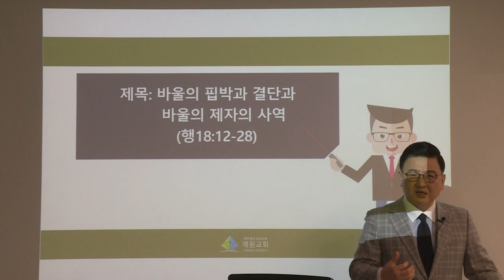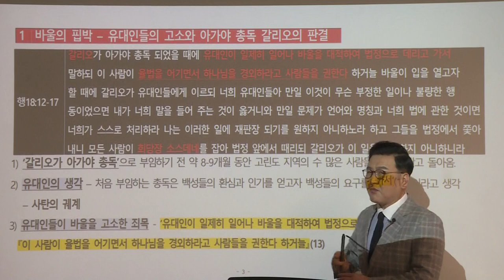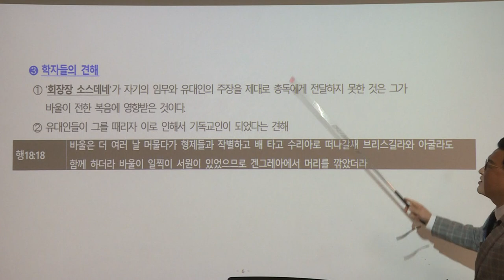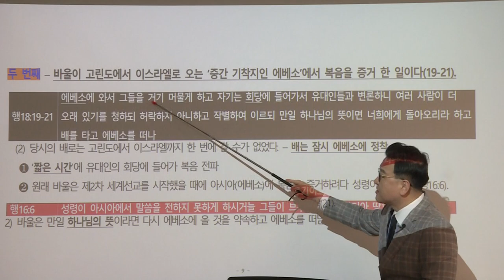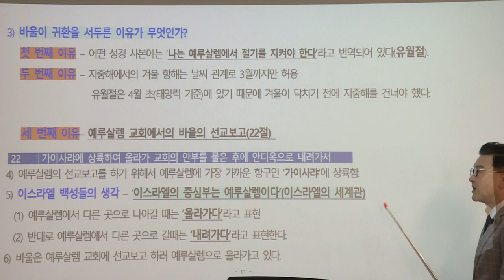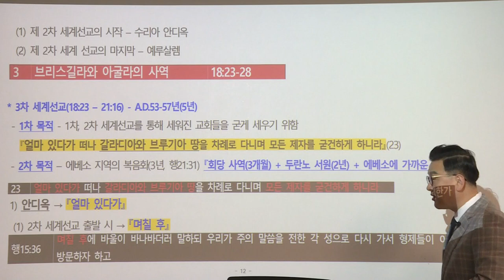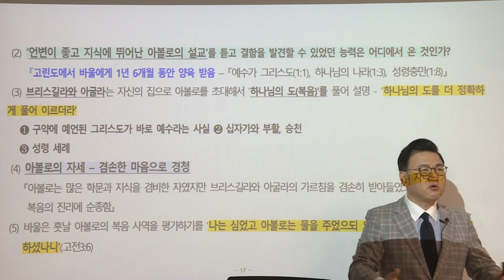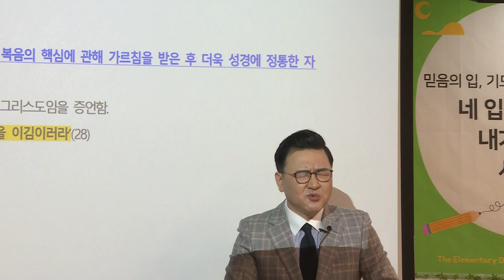[예원교회] 지역전도캠프(12) - 바울의 핍박과 결단과 바울의 제자의 사역 - 행18:12-28- 김현길목사 - 2021.03.19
바울의 핍박과 결단과 바울의 제자의 사역
김현길목사